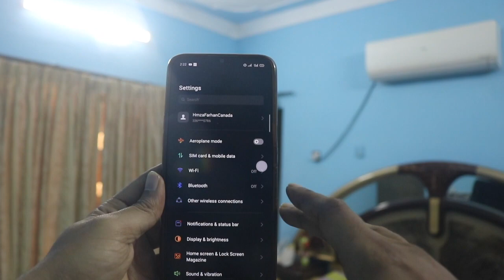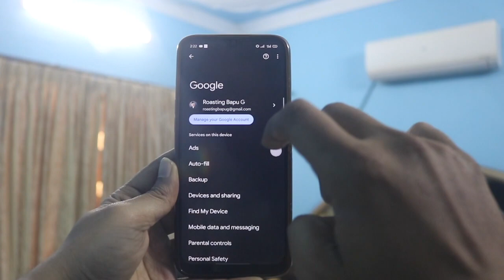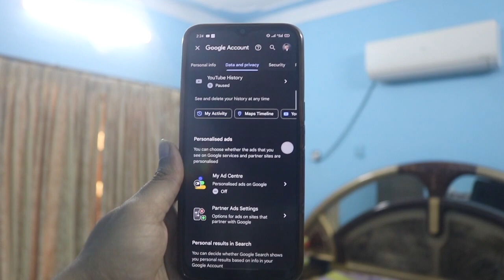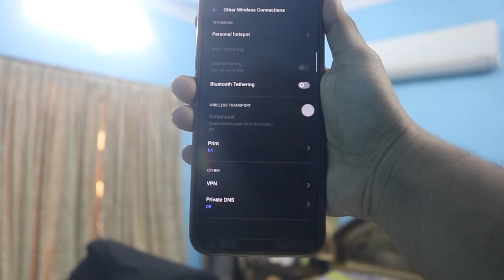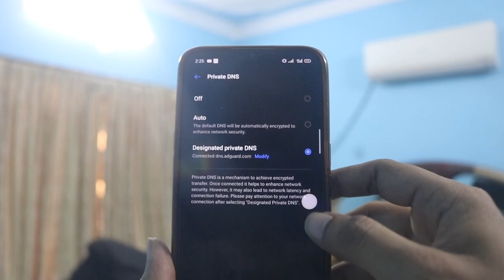How Do I Block ADS in Android Phone 2024 in 2 Minutes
Hi everyone agar ap log ads pop up block or stop krna chahati hn to steps ko follow kro